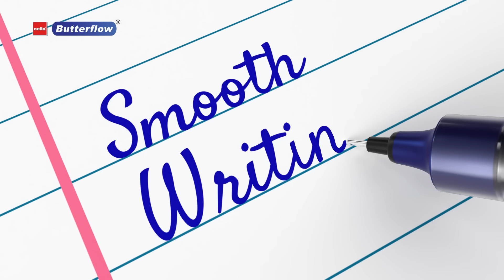Cello Butterflow Classic Roller Pen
Smooth writing experience